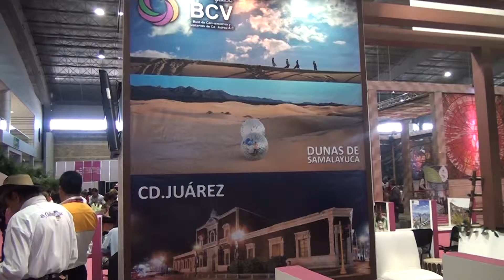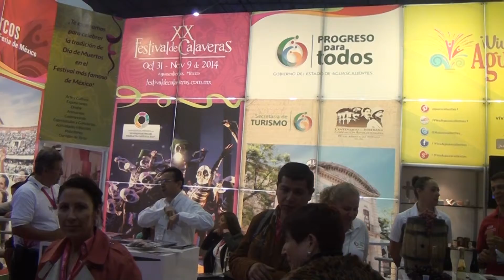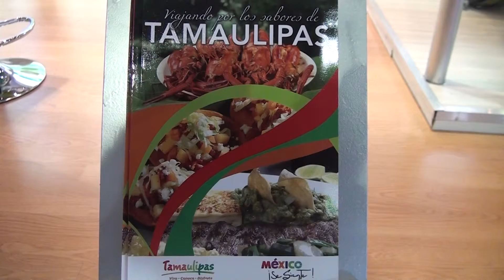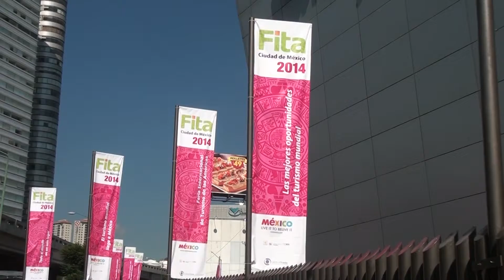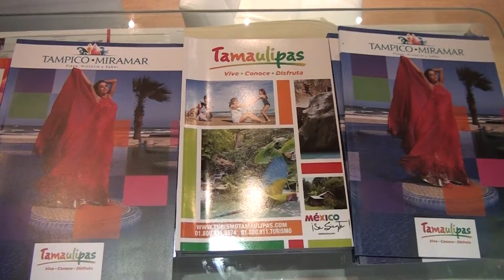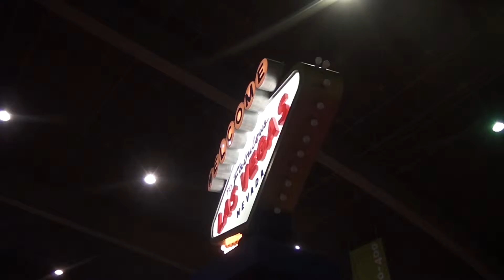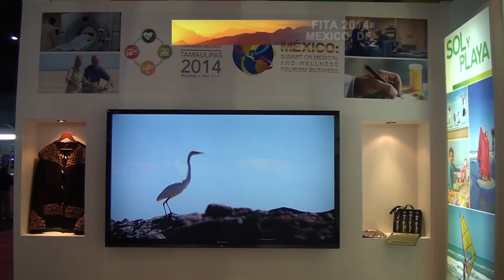EMPRENDEDORES TELEVISA FERIA INTERNACIONAL DE TURISMO 2014 CD DE MEXICO